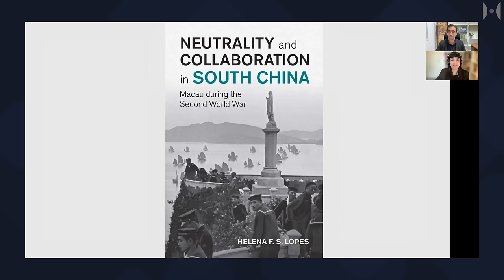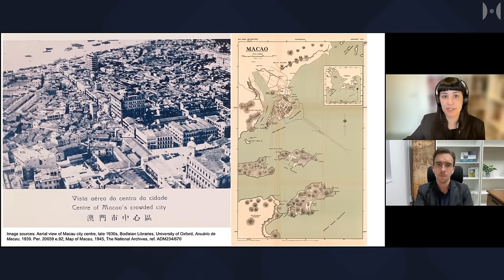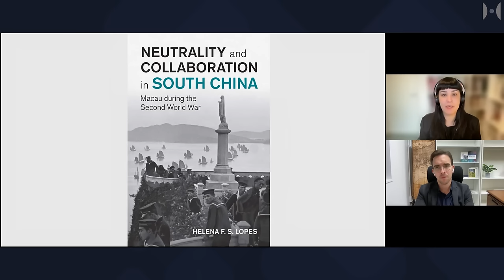The Chinese City That Defeated EVERYONE In WWII | Dr. Helena Lopes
While the entire world plunged into global war in the mid-20th century, there was ONE Chinese city that remained free and prosperous against all odds. Meet Macau, and the story of a neutral territory in the midsts of a brutal war for power and resources.

Neutrality and Collaboration in South China: Macau during the Second World War | Get the book

Today I'm talking to the brilliant WWII historian, Dr. Helena Lopes, who is a lecturer in Modern Asian History at Cardiff University, in Wales. Originally haling from Portugal, Helena researched the South China enclave of Macau, which was the first and last European colonial settlement in East Asia. Her study entitled “Neutrality and Collaboration in South China: Macau during the Second World War” focuses on the experience of this tiny plot of land which at the time was controlled by the Portuguese colonial state. Since Portugal declared neutrality in WWII and remained free, its neutrality also extended to Macau, which the Japanese, Chinese, Americans and other belligerents actually respected. Although the Japanese did invade Hong Kong — which was under the British — they didn’t touch Macau. Now that constellation of a neutral territory in East Asia led to some very interesting constellations.